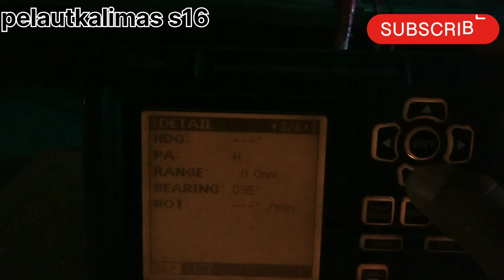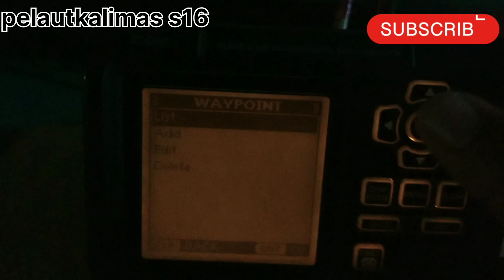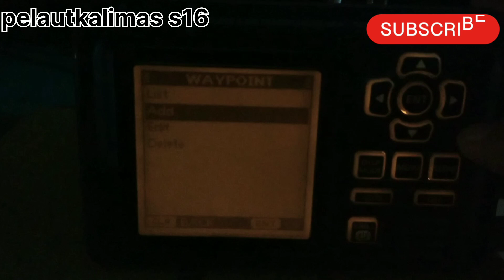AIS class B dan AIS Class AAis